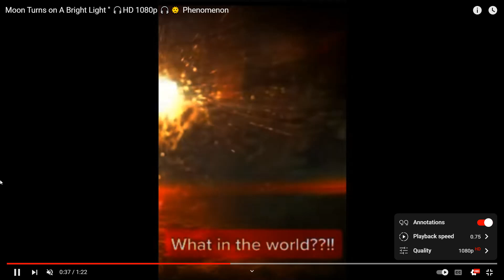OMFG !!! We never saw this before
Look at the god damn motha freakin moon ,,, its just,, what the  Fuck,,, incredible footage that ive taken from CCTV Night Watchman channel which i share here for everyone, have a nice day, take care.